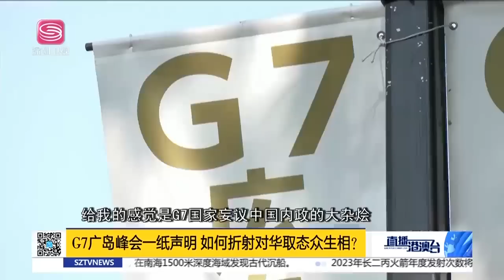G7一反常態歡迎中國崛起！但有個條件！【直播港澳台】